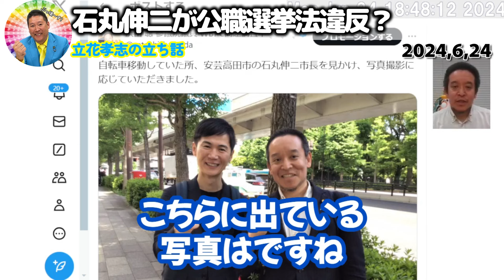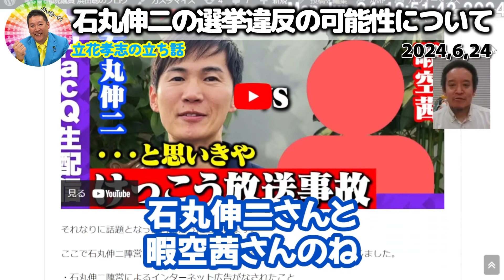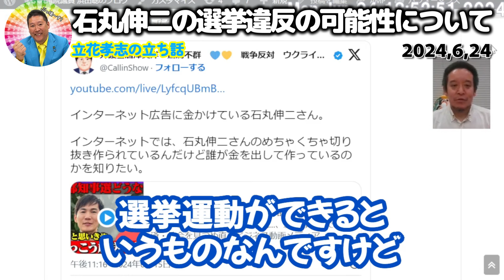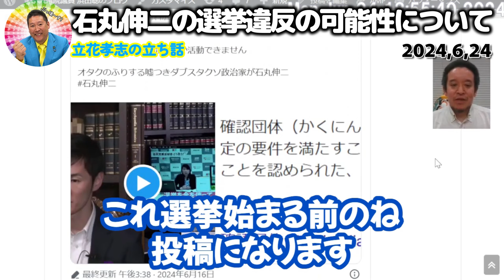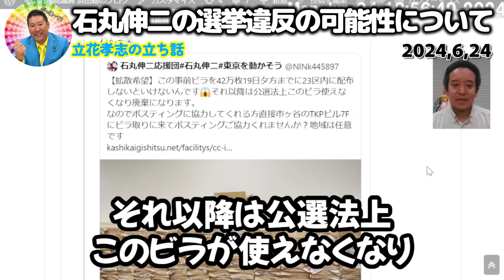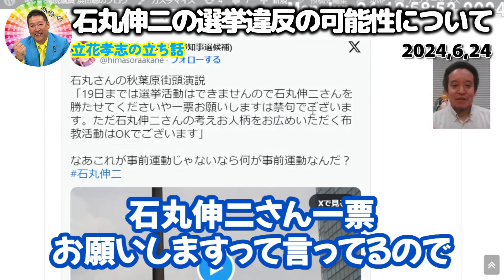【立花孝志】石丸伸二に複数の公職選挙法違反の疑いが指摘されています！東京都知事選挙での彼の活動について解説します【NHK党 安芸高田市】2024,6,24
0:00 石丸伸二が公職選挙法違反？
1:20 石丸伸二の選挙違反の可能性について
6:57 選挙に勝つためにはギリギリを攻めないとダメ
8:33 暇空茜の票数が非常に大事
10:22 NHK党の都知事選での狙い